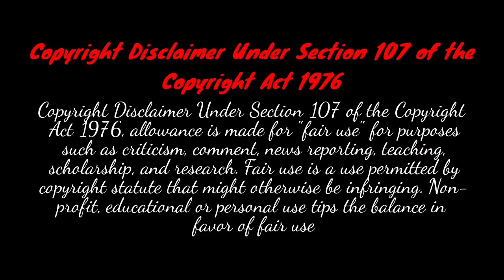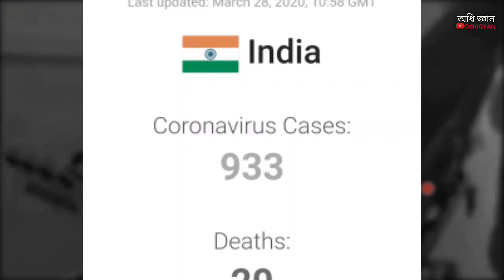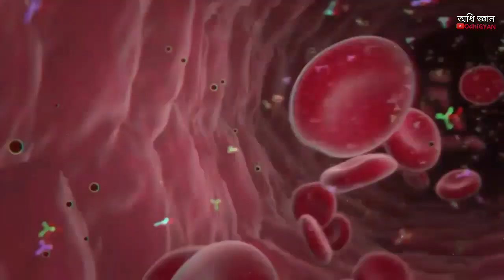কি ঘটতে চলেছে তৃতীয় ও চতুর্থ সপ্তাহে ? | করোনা ভাইরাস দেশ জুরে ২১ দিন লকডাউন | OdhiGYAN Science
Topic :  In this video we discuss about Covid19 and India lockdown.

                       OdhiGYAN